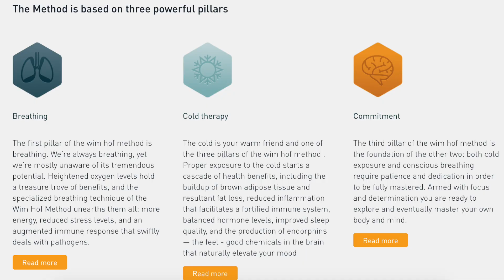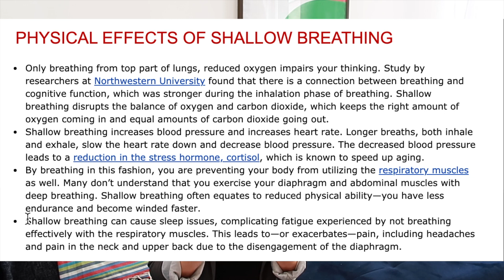I did 2 WEEKS of WIM HOF breathing + max push-ups... and here's what happened | Science explained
Build muscle, improve mobility, and increase endurance with my new kettlebell workout program. Six weeks of 15 minute workouts that you can do anywhere!

Hello lovely people and welcome to another challenge video! In this video, we dive into the special breathing technique coined by the quirky Dutchman, Wim Hof, and the four big benefits to adding this practice into your routine.

The protocol I followed for the two weeks was as follows:
30x deep inhales and exhales followed by an exhale and max breath hold on the 30th breath (2 rounds like this).
Then for the third round, the same procedure as above, except while holding the breath I did as many push-ups as I could manage.

Time stamps:
0:00 Intro
1:13 Challenge protocol & WH Method
3:40 2 Week challenge
6:57 Sympathetic vs. Parasympathetic
8:24 Wim Hof Method (4 Benefits)
14:30 Outro

700 SQUATS, 350 PUSH-UPS, 42 MIN OF AB WORKOUTS | The science behind the body's response to training

Human growth hormone, cortisol, and acid-base balance changes after hyperventilation and breath-holding

Comparing the Oxygen Advantage®and Wim Hof methods - by Patrick McKeown

Xoxo,
Alexandra

Get Allyned is a six week program filled with breathing practices, guided meditations, and weekly challenges to improve your mental and physical resilience.